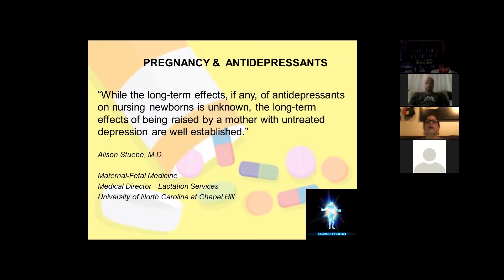Depression and Anti depressants, February 10, 2017 ANSWER #6